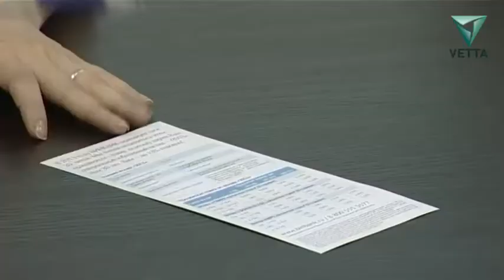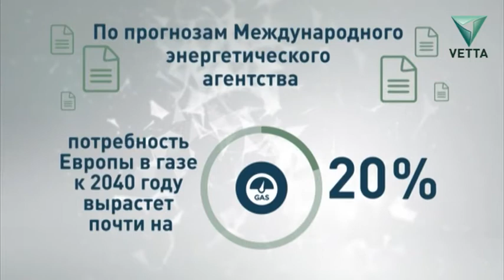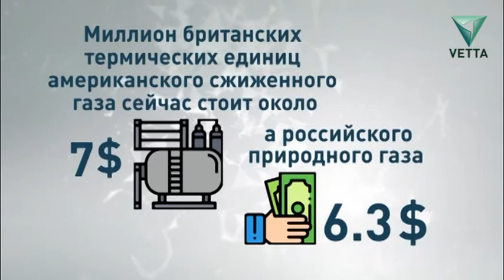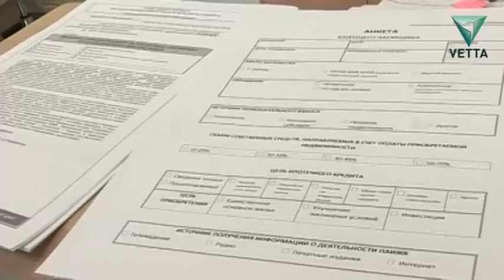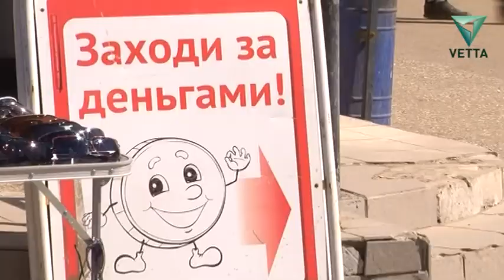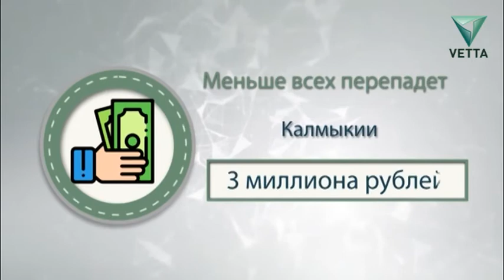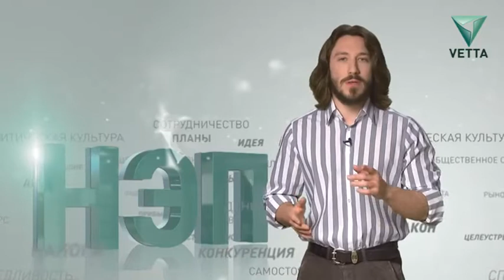Сколько нужно зарабатывать, чтобы не брать в кредит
- Чем выше зарплаты, тем тверже убеждения. Сколько нужно зарабатывать, чтобы не брать в кредит — расскажем
- Какой толк в государственных миллиардах, если их не тратить? Сколько денег перепадет Пермскому краю на налоговое стимулирование — поясним